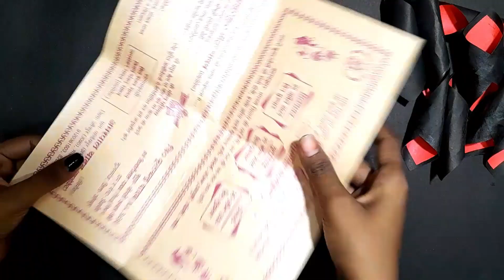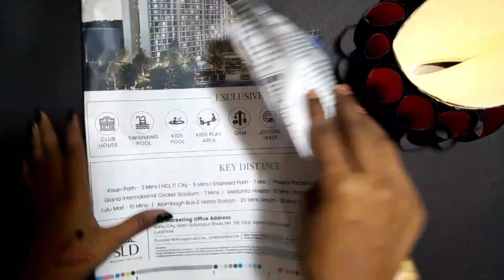शादी के कार्ड से सुन्दर गुलदस्ता बनाये